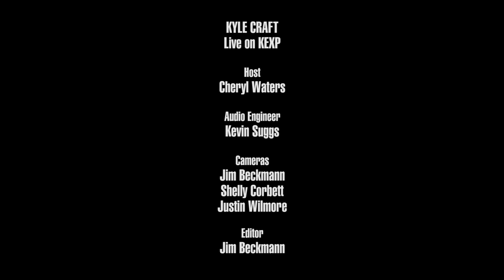Kyle Craft - Future Midcity Massacre (Live on KEXP)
presents Kyle Craft performing "Future Midcity Massacre" live in the KEXP studio. Recorded April 28, 2016.

Host: Cheryl Waters
Audio Engineer: Kevin Suggs
Cameras: Jim Beckmann, Shelly Corbett & Justin Wilmore
Editor: Jim Beckmann

Photo thumbnail by Renata Steiner